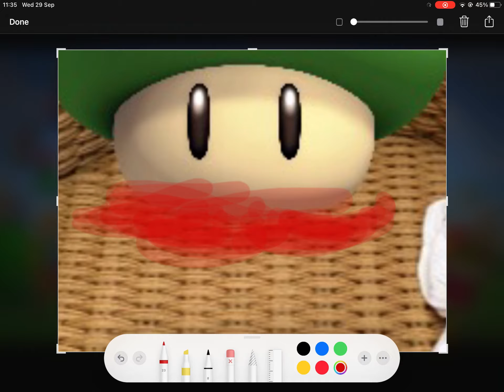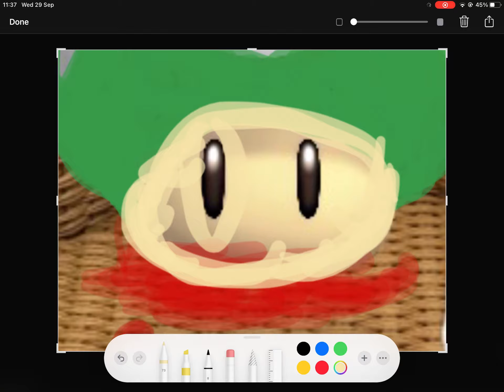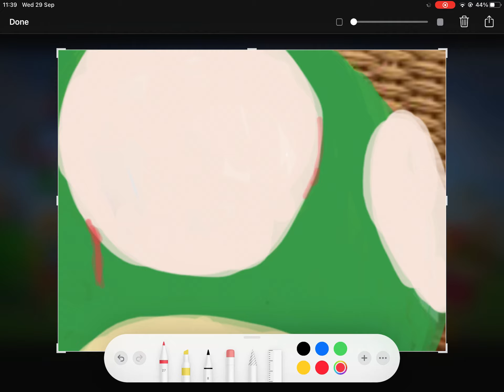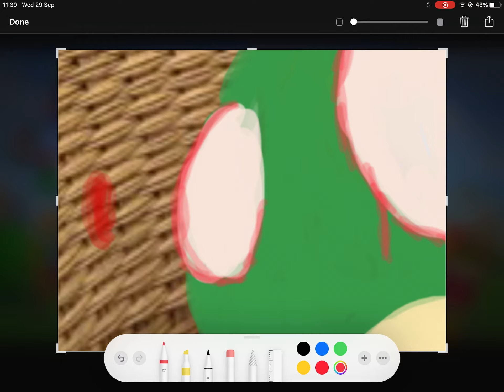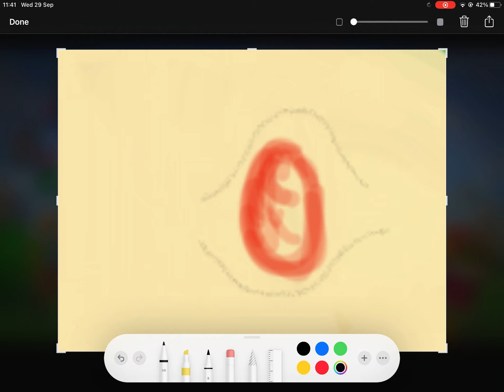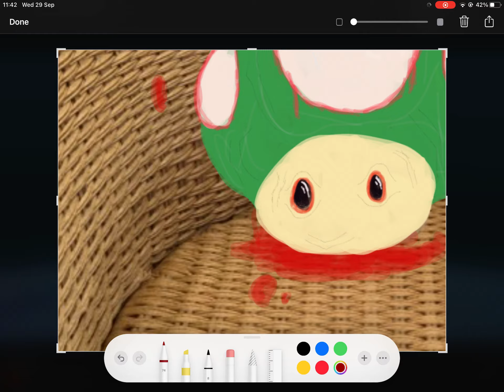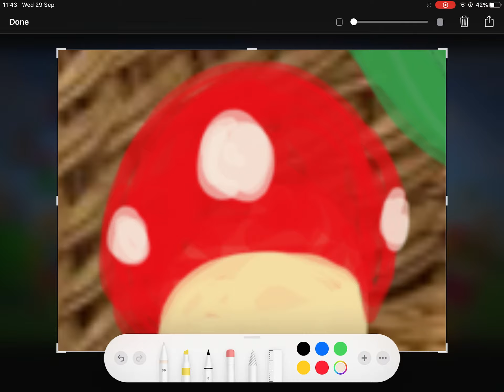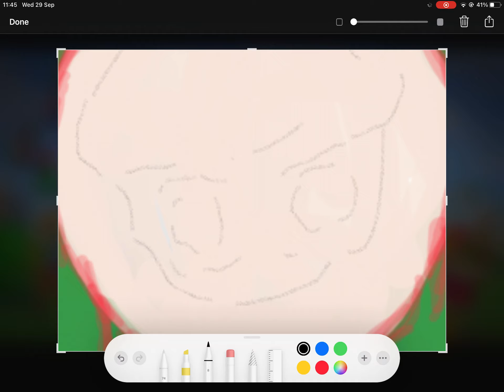Media into Monster! 1UP Shroom